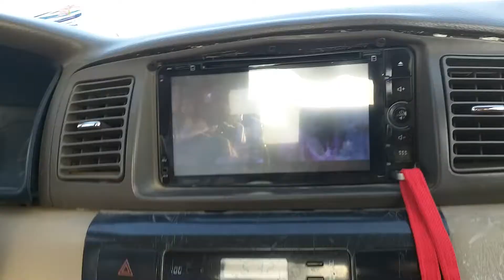Nagtritrip sa indian song sa gitna ng deserto..Turaif Saudi Arabia.